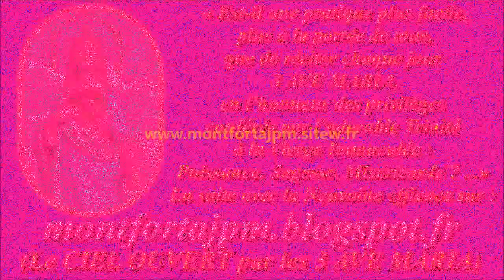F538. À JÉSUS par MARIE 18-Musique pour aider à la récitation du Chapelet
Enregistrement : novembre 2020

Gilbert Chevalier
l'Aveugle-Vendéen
(31/10/2014)